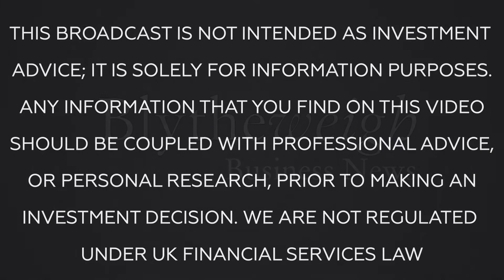Blytheweigh BN: Adam Habib, Amur Minerals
Tim Blythe has Adam Habib, a board advisor for BWBN regular's Amur Minerals, on the Zoom call today. It is an incredibly important time for resource companies, with the scramble to create electronic automobiles using many minerals. Amur in particular have some rather exciting projects on the horizon.
Core Finance is part of Core London, a TV production company based in Belgravia, London. Core Finance aims to provide its viewers with insightful market commentary, helping investors navigate global financial markets.